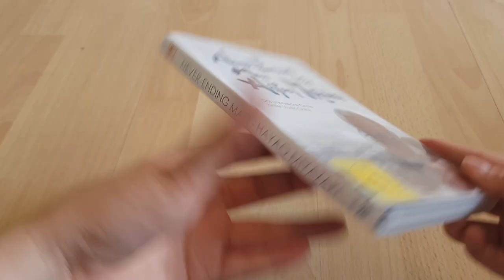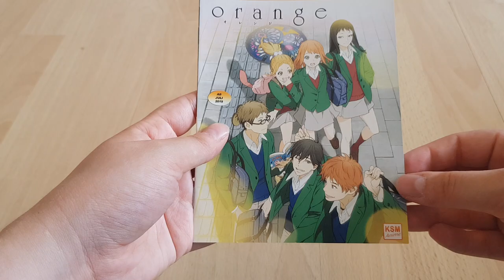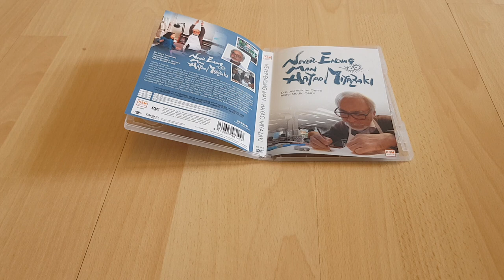Unboxing Never ending man |Hayao Miyazaki Doku [DVD]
Ich freue mich so sehr darauf diese Doku zu schauen *-*